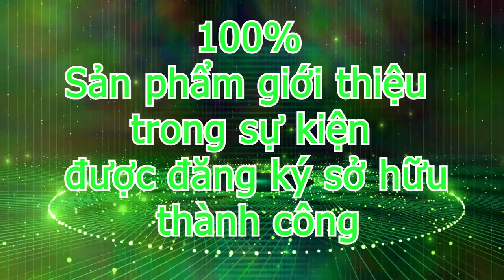Vinh danh khách hàng sở hữu Phú Mỹ Gold Villas! Chúc mừng các khách hàng đã có sự lựa chọn tuyệt vời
‼️‼️KHU ĐÔ THỊ

❗❗ SINH LỜI CAO - THANH KHOẢN TỐT❗❗
🎯🎯 SỞ HỮU ĐẤT NỀN BIỆT THỰ NGAY TRUNG TÂM TX. PHÚ MỸ
👉 Chỉ từ 450 triệu, sở hữu nền biệt thự 200m2
👉 Vị trí đắc địa, ngay trung tâm thành phố cảng
👉 Kết nối dễ dàng tới các tuyến cao tốc Biên Hòa-Vũng Tàu, Bến Lức-Long Thành, Long Thành-Dầu Giây, sân bay quốc tế Long Thành
👉Thành phố Cảng tương lai với 13 Cụm KCN - nơi an cư lý tưởng cho các kỹ sư, chuyên gia trong và ngoài nước
👉View "Núi Dinh" thơ mộng, trữ tình. Công viên, hồ bơi, phố đi bộ 10.000m2
👉 2 Chung cư với 8 tầng thương mại. Đáp ứng mọi nhu cầu tiện ích cho cuộc sống hiện đại
👉 Sở hữu khoảng không gian xanh rộng lớn cho gia đình nhiều thế hệ
🔥 Đặc biệt, pháp lý rõ ràng được duyệt quy hoạch 1/500 với sổ hồng riêng.
🔥 Ngân hàng bảo lãnh PG Bank - Xăng Dầu Petrolimex
ĐẶCBIỆT: Chiết khấu 10 lượng vàng, cơ hội bốc thăm trúng xe SH, xe Camry 🎁
➡ Đăng ký nhận thông tin tư vấn tại đây: 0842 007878